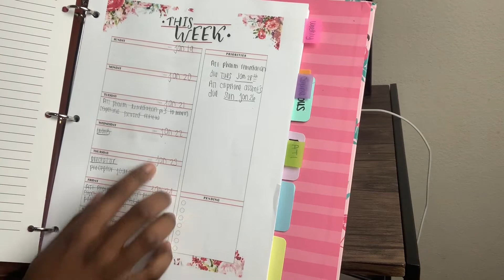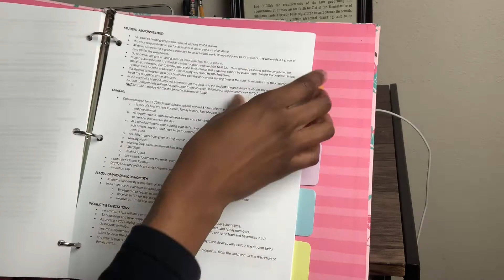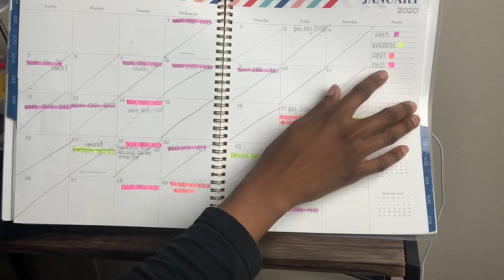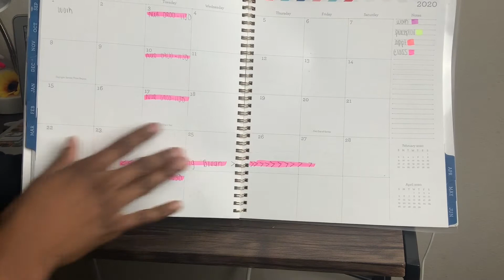LIFE UPDATE | LAST SEMESTER NURSING SCHOOL| ORGANIZATION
Hey ya'll welcome back!! I know it's been so long but I've been sorting out my life. I'm in my final semester of nursing school!! yay!! Let me know what kind of content you would like to see in the future.